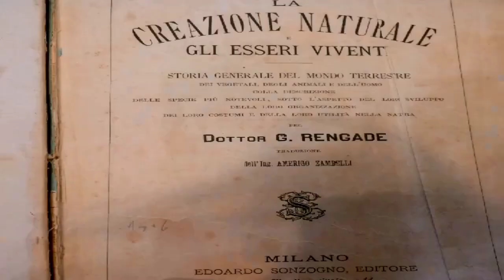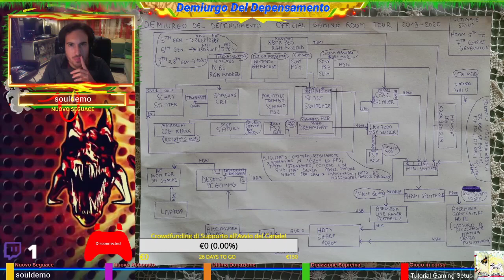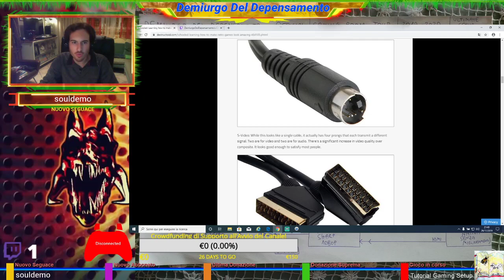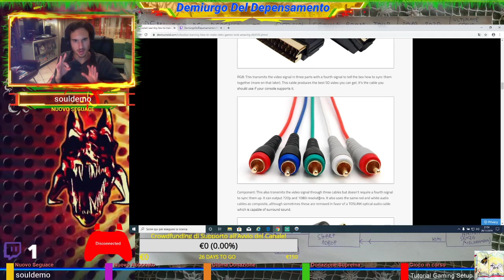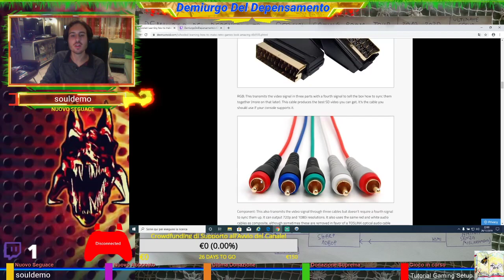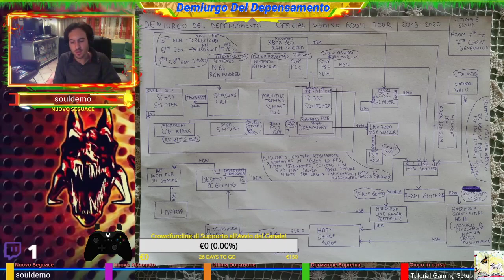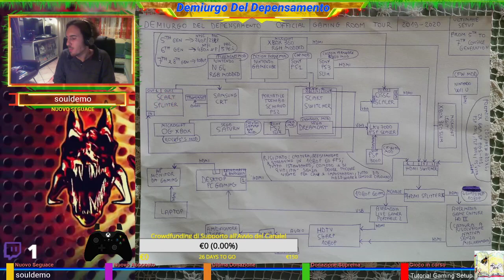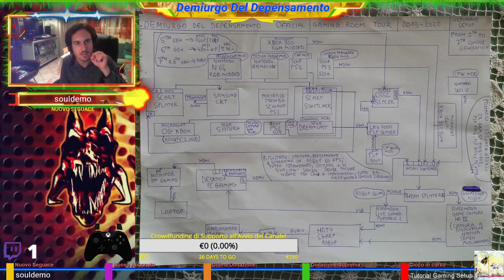Tutorial Gaming Setup, Collegamento Retro Consoles e Qualità Video (Parte 1)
LEGGERE ATTENTAMENTE

Arriva il Tutorial che spiega il Setup Definitivo della mia Retro Game Room!

Vi illustrerò nel modo più sintetico e approfondito possibile alcuni accorgimenti tecnici di alto livello di tipo videoludico e vi offrirò alcuni consigli per poter godere al massimo dei classici direttamente dalla console originale.

Se avete qualsiasi tipo di dubbio o curiosità o volete scambiare le vostre opinioni o esperienze riguardo agli argomenti trattati vi invito a commentare.

Links utili:
-Scart Splitter (SB-3715: 1x4 SCART DISTRIBUTION AMPLIFIER)

-HDMI Switcher

-Xbox 360 Gears of War 3 Skin

-LKV7000 PSP 2000 PSP3000 To PC VGA Converter Box Full Screen Video Display

-Tronsmart Altoparlante Bluetooth

-Behringer DJX900USB Pro Mixer

Canale del DEMIURGO DEL DEPENSAMENTO.
L'Artefice Legislatore che dà valore al Depensamento, il quale plasma e genera alcuni VALORI mancanti alla società di oggi!

Tematiche
PROFESSIONALITA', PASSIONE, IMPEGNO, RISPETTO:

- Videogiochi del Passato, RetroGaming, Emulazione, Gameplay, Console Modding, Tutorial sui Collegamenti e sulla Qualità Video, Recensioni;

- Agricoltura ed Apicoltura Naturali, Indicazioni Alimentari in base al Gruppo Sanguigno, Poesia, Filosofia, Psicologia.

Questo Canale esprime il mio amore per i Videogiochi, il mio rispetto per la Natura, il mio desiderio di CONDIVIDERE ciò e di CONFRONTARMI con altre persone.

DONAZIONI
Porta sostegno ai progetti di vita del Demiurgo del Depensamento con una donazione, perchè il talento troneggia nel mondo mentre l’unicità del genio muore di fame!

CONTATTI
Sito Ufficiale dove pubblico poesie o riflessioni: